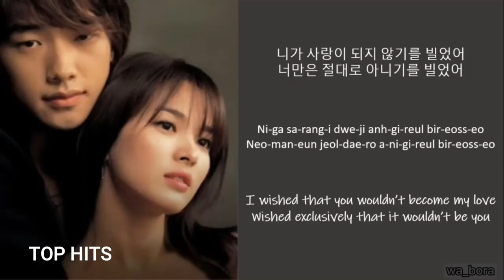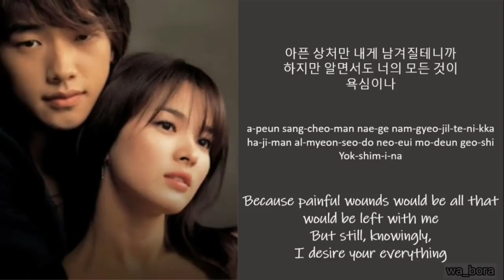THE MOST POPULAR KDRAMA OST#kdramaost